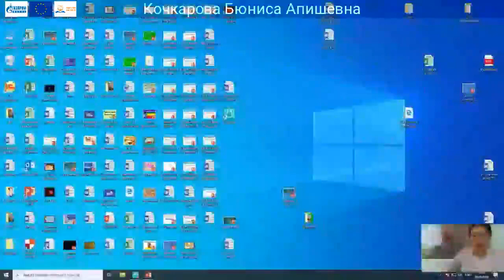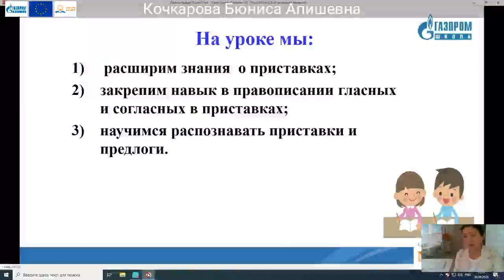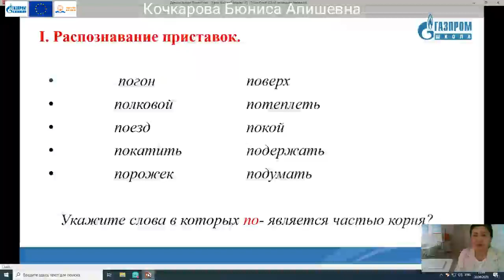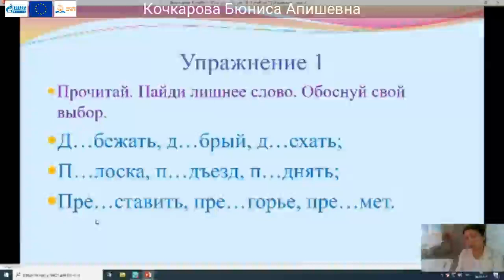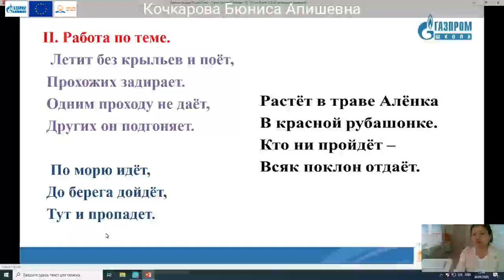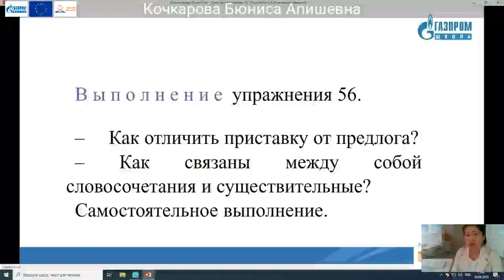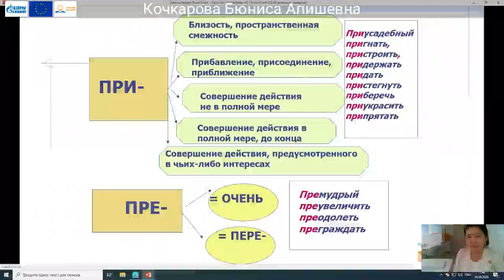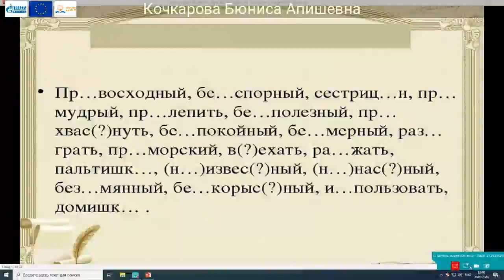4 классы Русский язык Кочкарова Бюниса Апишевна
Тема: Правописание гласных и согласных в приставках